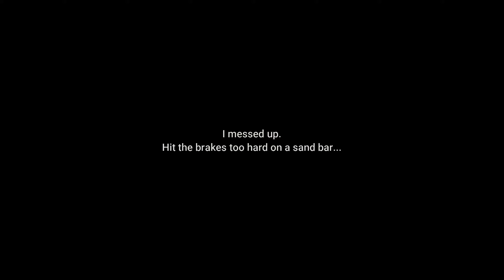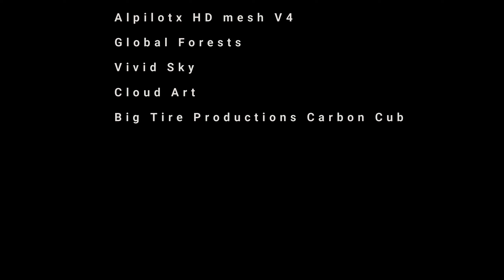X Plane 11 BC Bush Flying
testing out the Big Tire Productions Carbon Cub for xplane in the Propstrike studios Quatam River scenery. there is many places and rivers to have fun with.